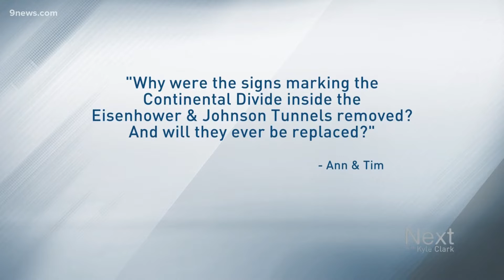Why are Continental Divide signs gone from Eisenhower Tunnel?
Next Question: This one comes from a few of you observant Coloradans. What happened to the signs marking the Continental Divide inside of the Eisenhower and Johnson Tunnels?